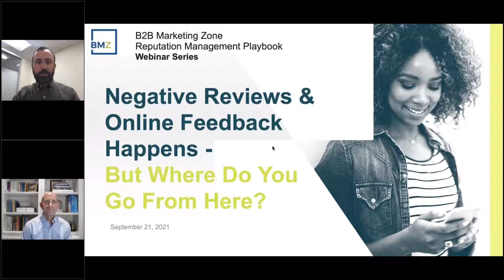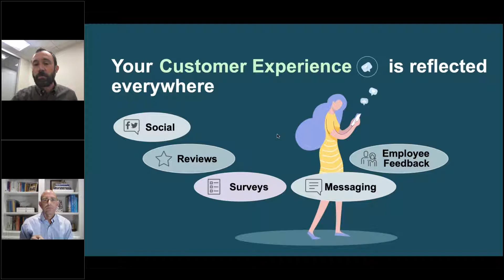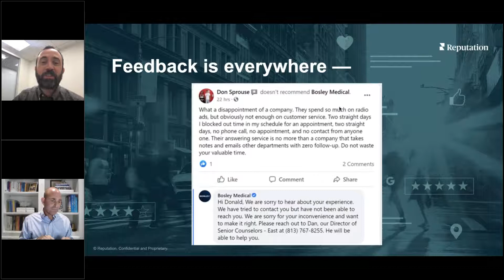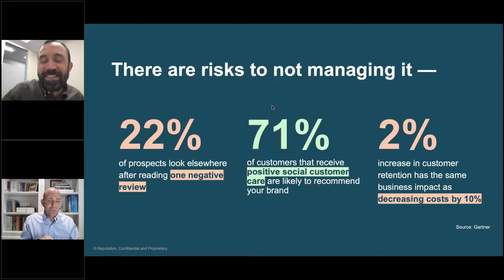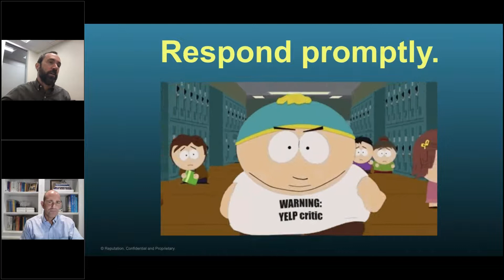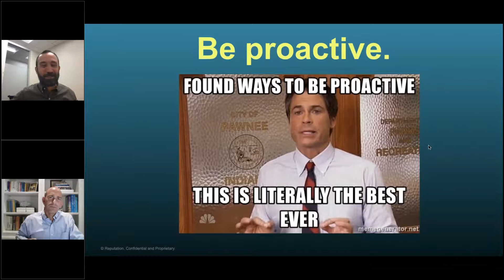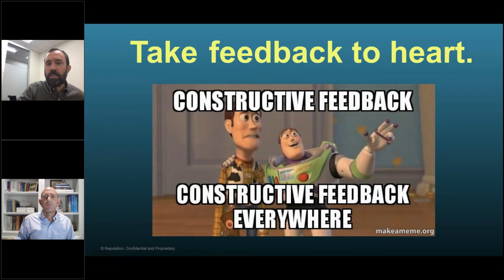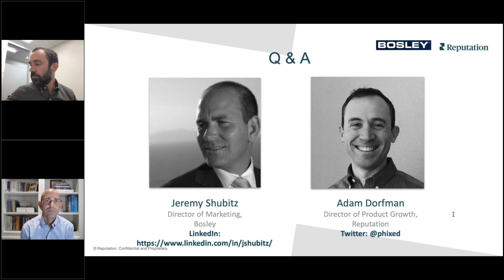[On Demand Webinar] Negative Reviews & Online Feedback Happens But Where Do You Go From Here?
Responding to online negative feedback can be challenging. What should you say? What should you not say? Should you even respond? In today's, your customers will be not only your biggest advocates but also your biggest critics. However, negative feedback can offer actionable insights to build a stronger product and customer experience.

Tune into the webinar to learn:

What specific channels do customers go for feedback
8 golden nuggets for responding to negative reviews
Best practices for monitoring and managing online reviews
How to successfully enable your customer support team to be proactive with handling online customer feedback.
...and more!